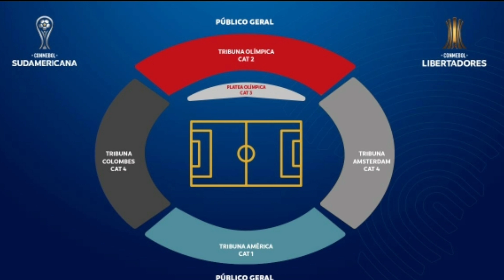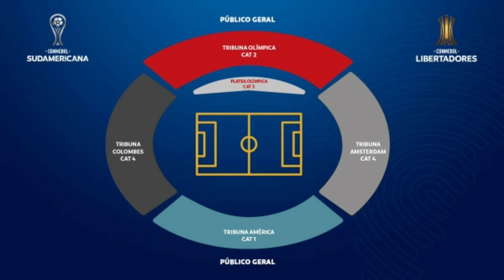VAI COMEÇAR A VENDA DE INGRESSOS PARA A FINAL DA LIBERTADORES 2021 ENTRE FLAMENGO E PALMEIRAS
Ingressos para Flamengo e Palmeiras, Ingressos para Palmeiras e Flamengo,
Ingresso para Flamengo e Palmeiras,
Ingresso para Palmeiras e Flamengo,
Palmeiras e Flamengo Ingressos,
Flamengo e Palmeiras ingressos,
Palmeiras e Flamengo Ingresso,
Flamengo e Palmeiras ingresso,

 Ingressos para Flamengo e Palmeiras - Libertadores, Ingressos para Palmeiras e Flamengo - Libertadores,
Ingresso para Flamengo e Palmeiras - Libertadores,
Ingresso para Palmeiras e Flamengo - Libertadores,
Palmeiras e Flamengo Ingressos - Libertadores,
Flamengo e Palmeiras ingressos - Libertadores,
Palmeiras e Flamengo Ingresso - Libertadores,
Flamengo e Palmeiras ingresso - Libertadores,

Ingressos para Flamengo e Palmeiras - Final da Libertadores , Ingressos para Palmeiras e Flamengo - Final da Libertadores,

Como adquir Ingressos para Flamengo e Palmeiras - Final da Libertadores,
Como adquirir Ingressos para Palmeiras e Flamengo- final da Libertadores,
Como adquirir Ingresso para Flamengo e Palmeiras - Final da Libertadores,
como adquirir Ingresso para Palmeiras e Flamengo - Final da Libertadores,
Palmeiras e Flamengo Ingressos - como adquirir - Final da Libertadores,
Flamengo e Palmeiras ingressos - como adquirir  - Final da Libertadores,
Palmeiras e Flamengo Ingresso - como adquirir - Final da Libertadores,
Flamengo e Palmeiras ingresso - como adquirir - Final da Libertadores,

Como comprar Ingressos para Flamengo e Palmeiras - Final da Libertadores,
Como comprar Ingressos para Palmeiras e Flamengo - Final da Libertadores,
Como comprar Ingresso para Flamengo e Palmeiras - Final da Libertadores,
como comprar Ingresso para Palmeiras e Flamengo - Final da Libertadores,
Palmeiras e Flamengo Ingressos - como comprar - Final da Libertadores,
Flamengo e Palmeiras ingressos - como comprar - Final da Libertadores,
Palmeiras e Flamengo Ingresso - como comprar- final da Libertadores,
Flamengo e Palmeiras ingresso - como comprar - Final da Libertadores ,